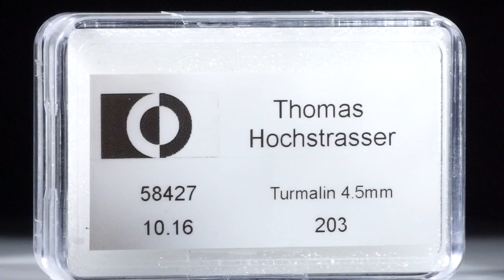Turmalin Lot 10.16ct. runde Cabochon 4.5mm